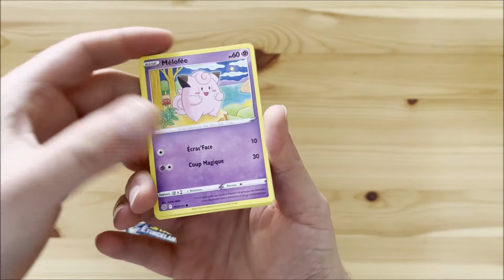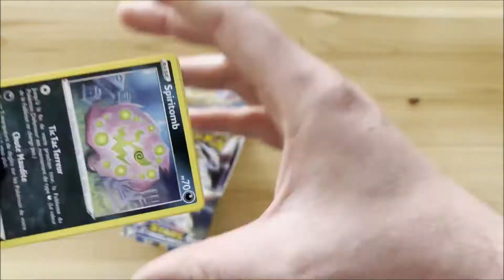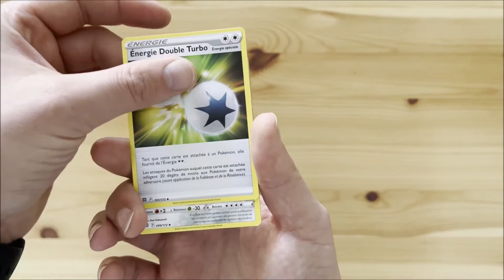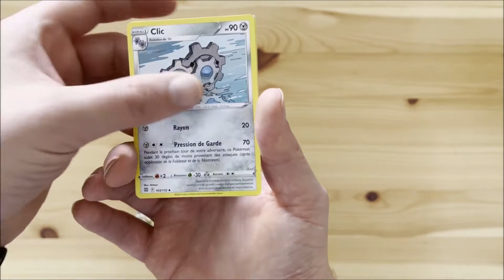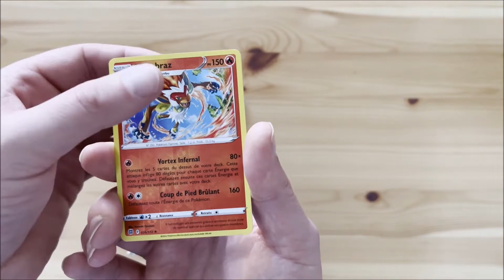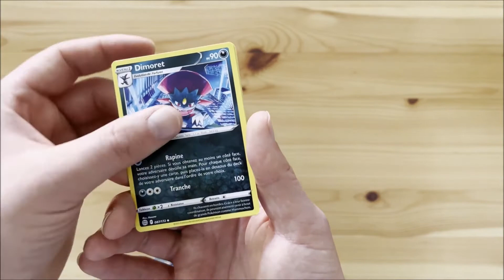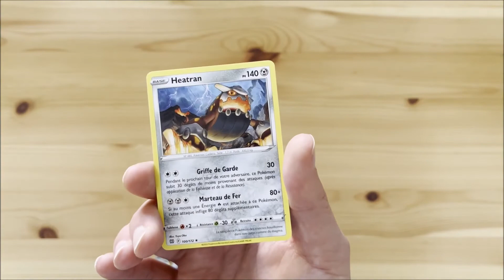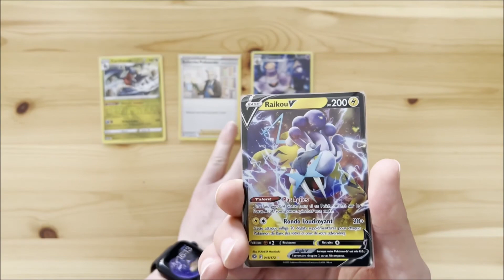⭐ OUVERTURE DEMI DIPLAY STARS ETINCELANTES ⭐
Aujourd'hui, vidéo archive avec cette trouvaille en bureau de tabac. Par contre que 15 boosters. Elle était déjà dessellée malheureusement. 😉🙃

N'hésitez pas à liker et à nous partager en commentaire vos ouvertures.
On revient Mercredi pro avec une nouvelle vidéo.

C'était les Pokétigrés !